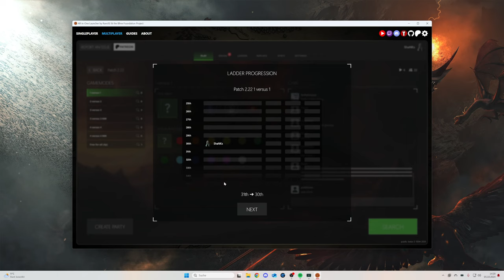The brothers of GONDOR side by side! | Battle for Middle-Earth